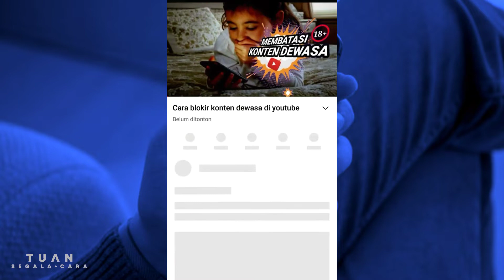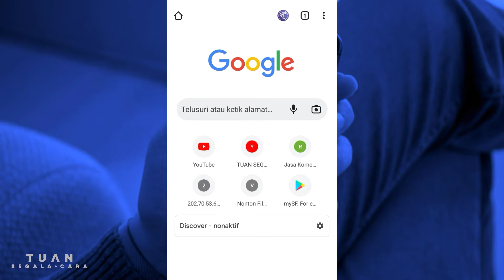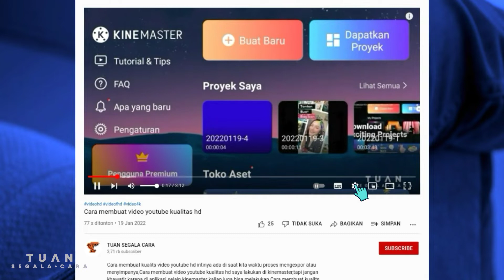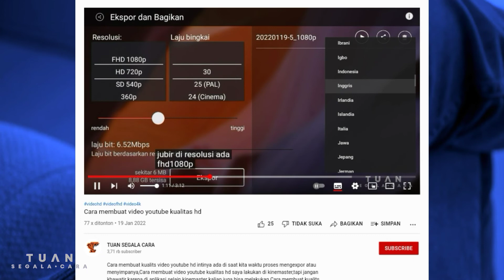Cara merubah bahasa video di youtube - SESUKA KITA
Cara merubah bahasa video di youtube menjadi bahasa yang kita suka sangatlah mudah, kita aktifkan subtitle nya cara merubah bahasa di youtube juga bisa membantu tidak cuma yang gak bisa berbahasa  seperti bahasa video yang kita tonton , tetapi cara mengganti bahasa youtube juga bisa membantu temen kita yang tunarungu.